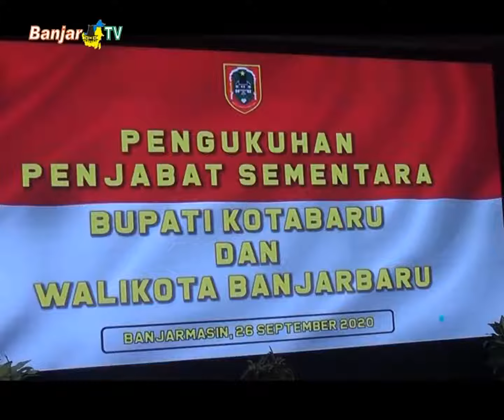PLT GUBERNUR KALSEL RUDY RESNAWAN MENGUKUHKAN PJS WALIKOTA BANJARBARU & BUPATI KOTABARU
Plt Gubernur Kalsel, Rudy Resnawan, resmi  mengukuhkan Penjabat Sementara Walikota Banjarbaru dan Bupati Kotabaru, sehubungan pelaksanaan pilkada serentak 2020, dilaksanakan di Gedung Mahligai Pancasila.